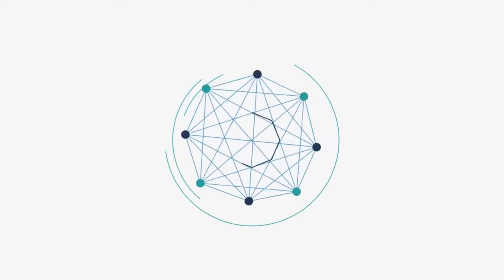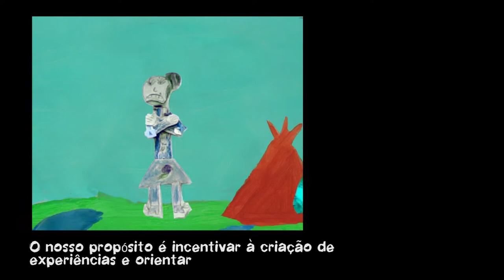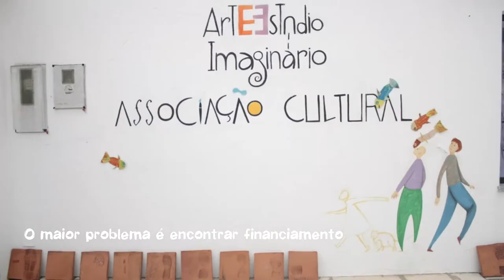Oficina Mobile animation -Do it at home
Learn how a family at home with they smartphone or tablet can begin to express themselves and be creative in animation. You just need some guidance to make the set, a way to hold your device and the free app StopMotion Studio. Either plastiline or legos take control of speed and time and direct your first film with your brother, parents or siblings.
25th July 16:30 (Lisbon time)
Mobile animation - Do it at home
Mentors: Francisco Lança e Joana Imaginário